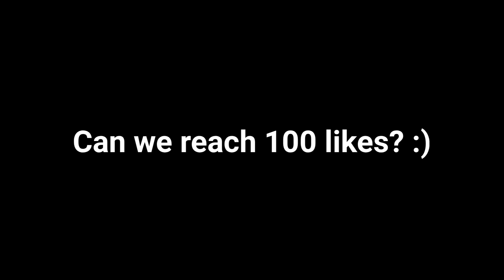TOP 1 GLOBAL GRANGER 100% BROKEN BUILD!! GRANGER BEST BUILD 2023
LET'S GO! 🔥

redbulletgameplay
oneshotskillcombo
bestbuildnewseason
grangeritemguide
grangertutorial
grangernewmeta
grangerbulletmaster
grangerunderratedhero
grangerlighborngameplay
grangerbardicwhispergameplay
grangerdoomsdayterminatorgameplay
grangerdoomsdaypunishergameplay
topglobalrankgranger
toplocalrankgranger
topno.1boholgranger